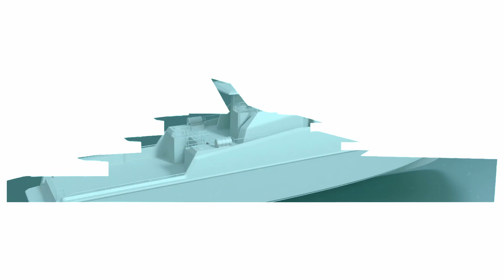proudly announce @ARESYachts | From rough seas to crystal waters.